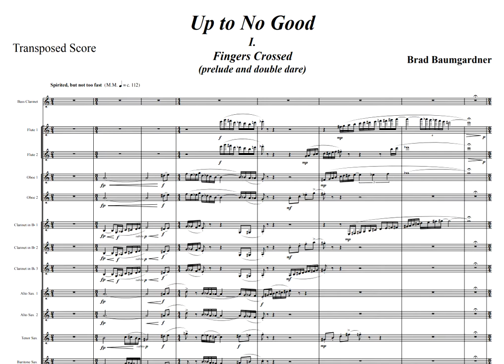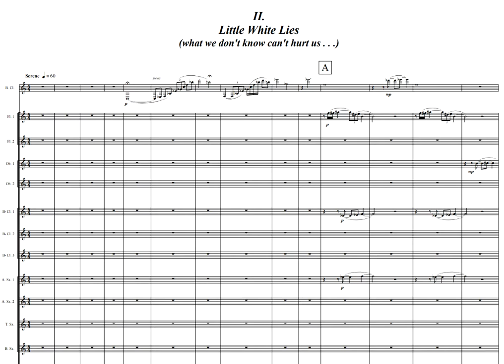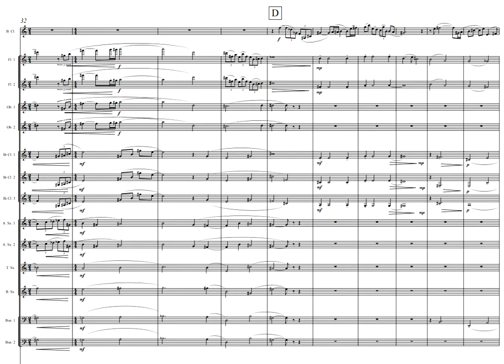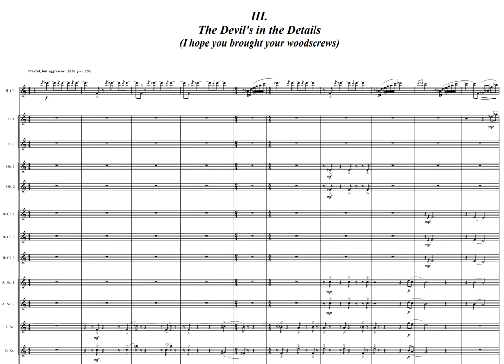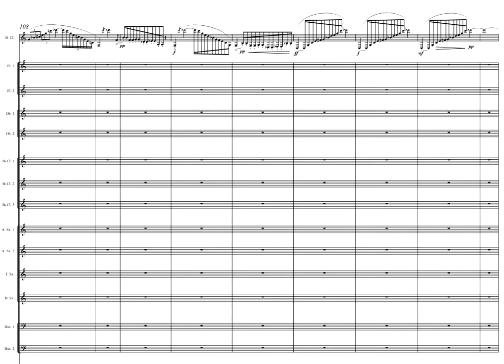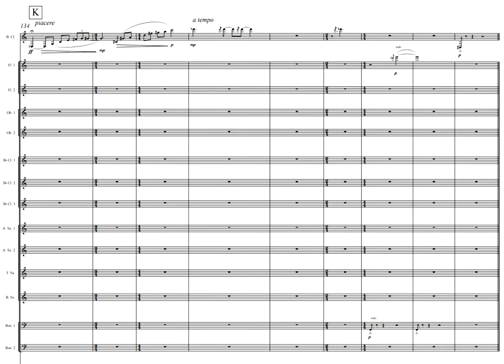"Up to No Good" Concerto for Bass Clarinet and Wind Ensemble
"Up to No Good" Concerto for Bass Clarinet and Wind Ensemble 2016
Composer:  Brad Baumgardner
Soloist:  Andrew Grenci
Ensemble:  U.S. Coast Guard Band

This concerto was a consortium commission by:

Dr. Gordon R. Brock, University of North Florida
Dr. John C. Carmichael, University of South Florida
Dr. Patrick K. Carney, Limestone College
Andrew Grenci, Bass Clarinetist
Alan Mitchell, Andrews University
Nicholas Morrison, Utah State University
Dr. Danh T. Pham, Washington State University
Dr. Frederick Speck, University of Louisville
Dr. Reed Thomas, Middle Tennessee State University
Dr. David Vickerman, The College of New Jersey
Chris David Westover, Bethel College
Dr. Norman Wika, Northeastern State University

Up to No Good
Concerto for Bass Clarinet and Wind Band

I. Fingers Crossed (Prelude and Double Dare) - Duration Ca. 4.5 minutes

II. Little White Lies (what we don't know can't hurt us . . .) - Duration Ca. 5 minutes

III. The Devil's in the Details (I hope you brought your woodscrews) - Duration Ca. 5.5 Minutes

Program Notes:

Though in its modern form the bass clarinet is a flexible and lyrical instrument, it was first popularized in many romantic orchestrations as a harbinger of melancholy.  This somber role came to influence many of the early uses of the bass clarinet, and Berlioz even describes Wagner’s writing for the instrument as always displaying a “character of solemn resignation.”  The twentieth century introduced a more liberal use of the instrument’s abilities.  But, the solemn character assigned by Wagner still influenced much of the literature which expanded to include sinister or comical roles for the instrument in programmatic works.
This traditional “dark” character is referenced and realized primarily in a capricious form in “Up to No Good”. The material is presented in three movements, and in each instance the bass clarinet soloist manages to “corrupt” the other players by influencing the musical material and goading the wind ensemble into a reaction.  The overall formal structure supports this approach by featuring the first movement as a kind of prelude (or dare) that is eventually accepted and addressed in the third movement.  This is referenced in the subtitle for the third movement by a phrase often used by my brother when issuing a personal challenge – “I hope you brought your woodscrews . . .”